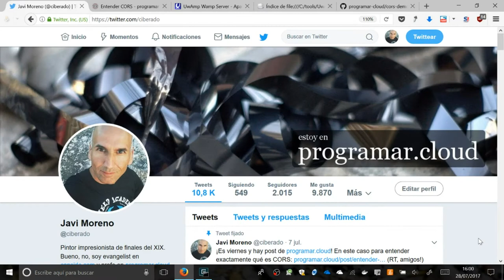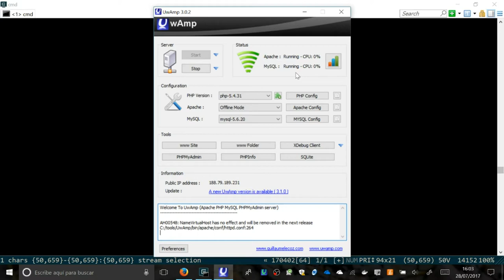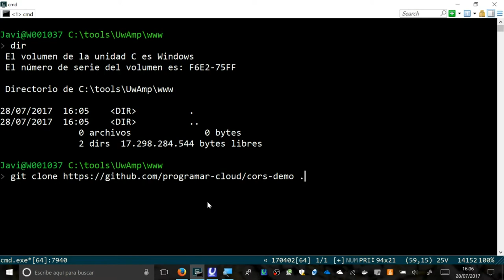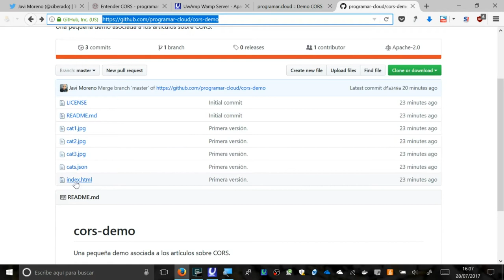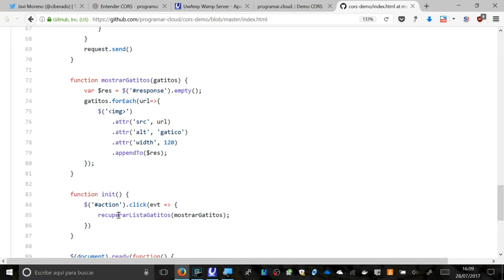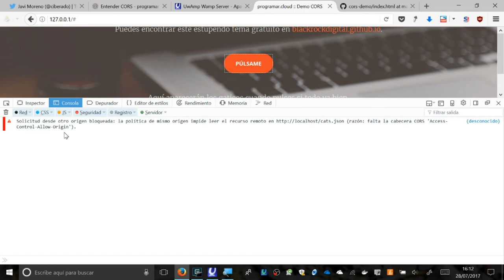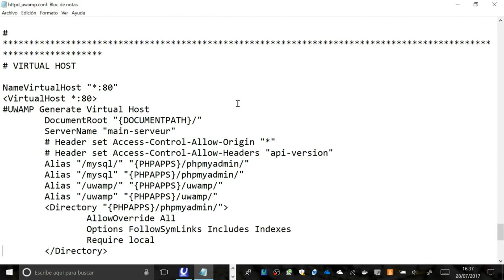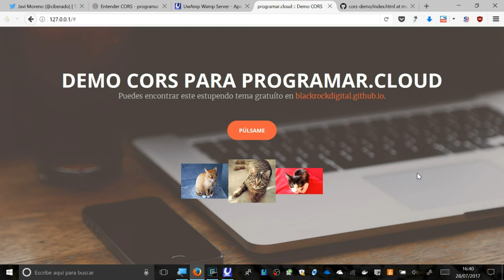Configurar CORS en un servidor Apache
¡La demo prometida en el capítulo anterior de programar.cloud! para conocer todos los detalles sobre cómo funciona CORS en el navegador.